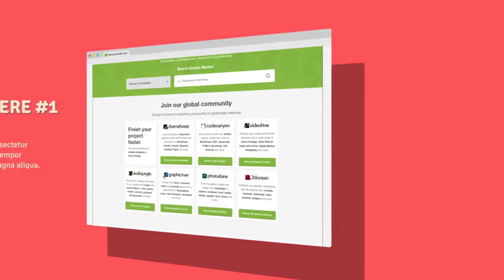Playful Website Promo | After Effects template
Last Update: 8 June 17
Created: 8 June 17
After Effects Version: CC 2015, CC 2014, CC, CS6
Universal Expressions: No
Length: 1:08
Resolution: 1920x1080
File Size: 101.3MB
Media Placeholders: 14
Text Placeholders: 30
Category: (product-promo)

Description: Need a quick website promo? This Playful Website Promo is designed as a quick solution to promote your new website or blog in fun, engaging and playful mood. E-commerce, blog, lifestyle, social, presentation, development, business sales, product sneak peak, promo features - all of this is now easy to deliver with this vibrant, modern and inspiring template. This user friendly set-up allows anyone with minimum After Effects experience to produce quick results on the go. Just copy paste your text and illustrations. Use the color control panel to customize your colors in one click. Descriptive video tutorial is included. Playful...